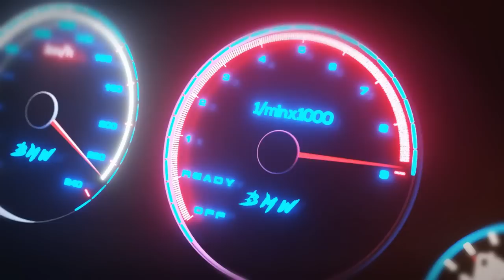QUAL o MELHOR CARRO B700 ? - FORZA HORIZON 5 ONLINE